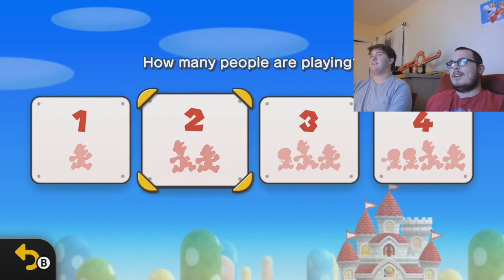(B+J) New Super Mario Bros. U Deluxe - Episode 1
Welcome to a new Co-op LP of New Super Mario Bros. U Deluxe, this time I'm joined by Butter101 as we try to conquer this game